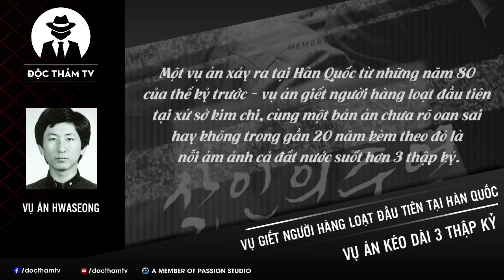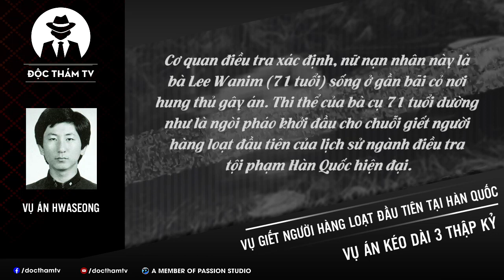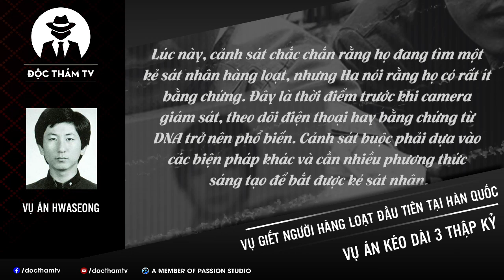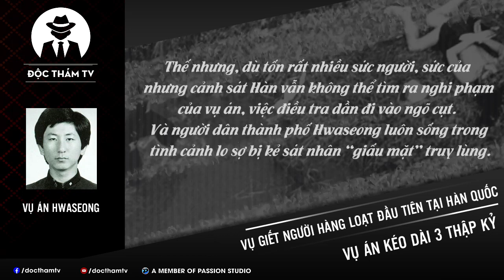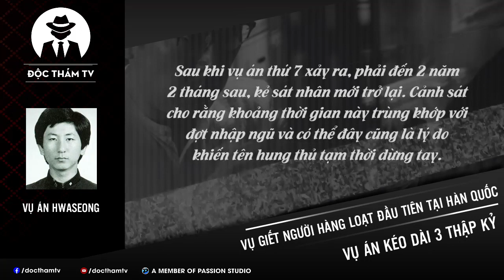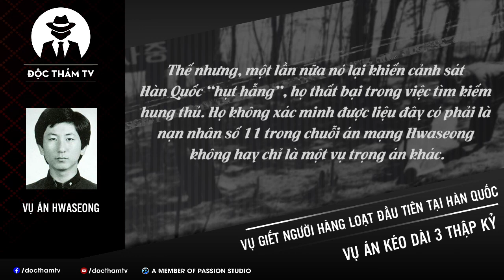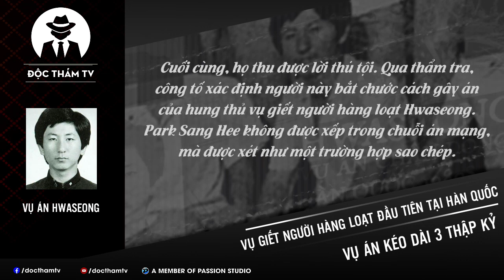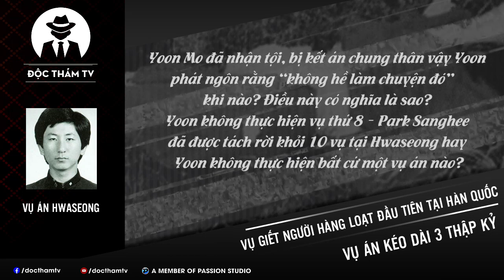Vụ Án Hwaseong Gây Rúng Động Hàn Quốc, Nỗi Ám Ảnh Của Xứ Sở Kim Chi Suốt 3 Thập Kỷ (Phần 1) | DTTV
Vụ án Hwaseong

Một v.ụ á.n xảy ra tại Hàn Quốc từ những năm 80 của thế kỷ trước – v.ụ á.n gi.ết người hàng loạt đầu tiên tại xứ sở kim chi, cùng một bản án chưa rõ oan sai hay không trong gần 20 năm kèm theo đó là nỗi á.m ả.n.h cả đất nước suốt hơn 3 thập kỷ.

Từ ngày 15/9/1986 đến 3/4/1991, 10 phụ nữ ở trong độ tuổi từ 14 đến 71 tuổi liên tiếp bị s.á.t h.ạ.i ở ngoại ô thành phố Hwaseong, tỉnh Gyeonggi, cách thủ đô Seoul 60 km, khiến người dân khắp Hàn Quốc bàng hoàng và l.o s.ợ. Nhưng cảnh sát không thể xác định được h.u.n.g t.h.ủ suốt ba thập kỷ.

✦ Nguồn: Độc Thám TV tổng hợp
Nguồn: Internet (kenh14.vn; tuoitrexahoi.vn; ione.net; vnexpress.net; nld.com.vn…)